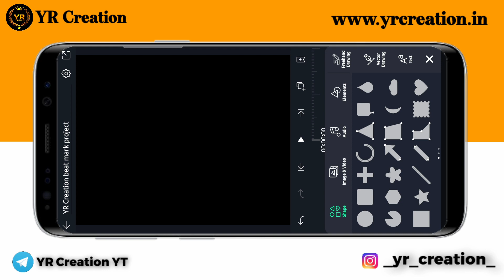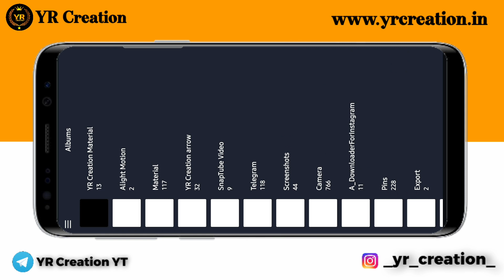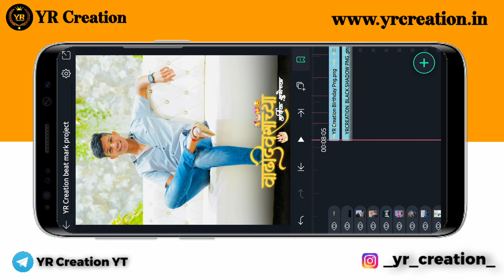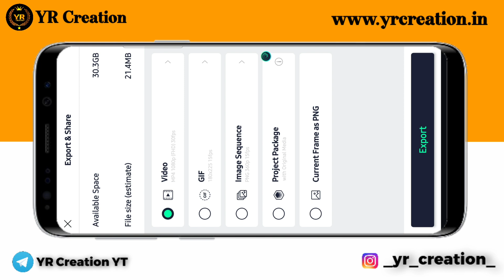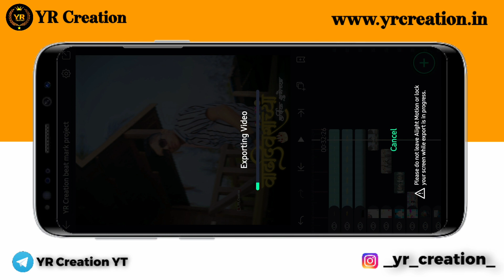Happy Birthday Video Editing Alight Motion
YR CREATION

♂️Alight Motion
♂️YR Creation

👉(Channel =YR Creation)